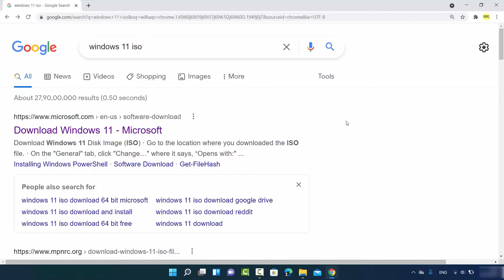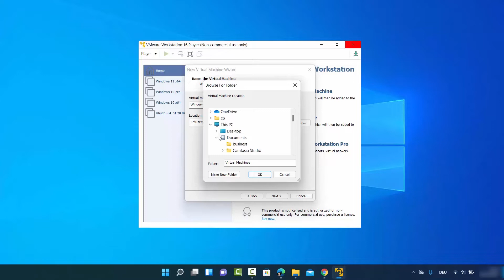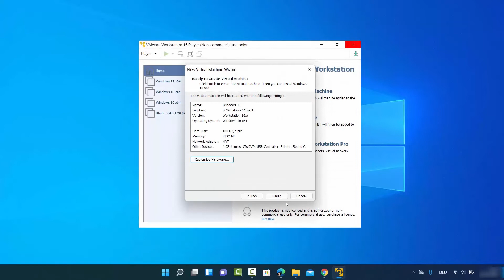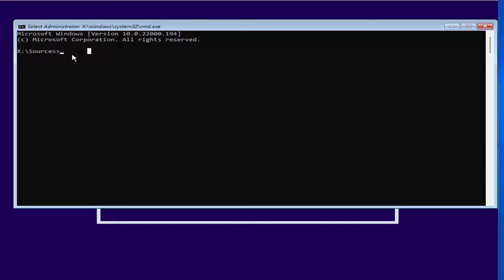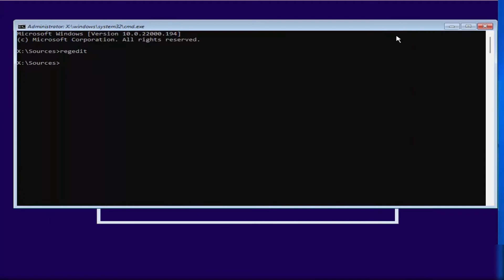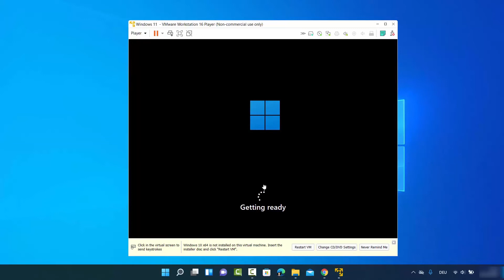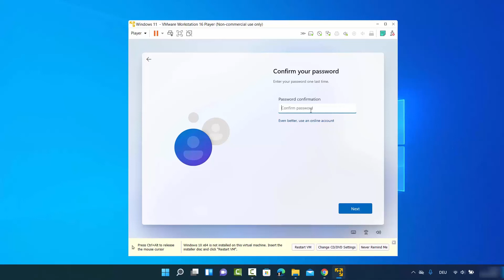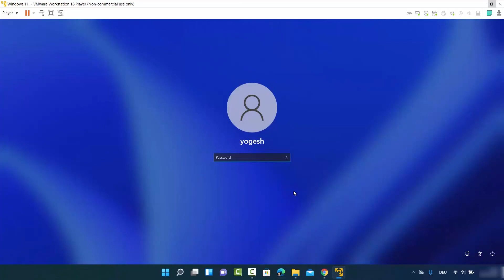How to Bypass TPM 2.0 and Secure Boot on VMWare to Install Windows 11 | TPM2.0 को कैसे बायपास करें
In this video we are going to learn how to bypass TPM2.0 in virtual machine in windows 11
इस वीडियो में हम सीखेंगे कि विंडोज़ 11 में वर्चुअल मशीन में TPM2.0 को कैसे बायपास करें
is video mein ham seekhenge kese kare apne virtual machine ko bypass